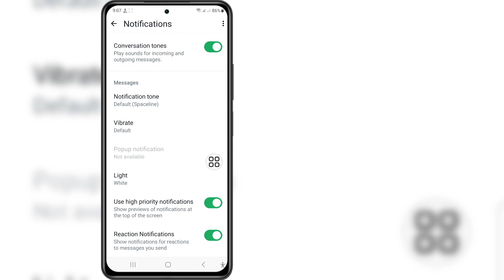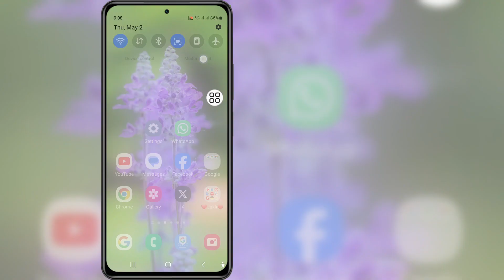WhatsApp Notification Not Showing On Home Screen | WhatsApp Notification Not Coming On Android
How To Fix WhatsApp Notification Not Showing On Home Screen | WhatsApp Notification Not Coming On Android

If you are looking for a video about How To Fix WhatsApp Notification Not Showing On Home Screen | WhatsApp Notification Not Coming On Android, here it is!

In this video I will show you How To Fix WhatsApp Notification Not Showing On Home Screen | WhatsApp Notification Not Coming On Android. Be sure to watch the video to the very end. You will learn How To Fix WhatsApp Notification Not Showing On Home Screen | WhatsApp Notification Not Coming On Android. That's easy and simple to do from your phone.